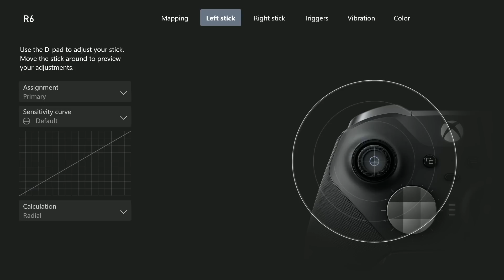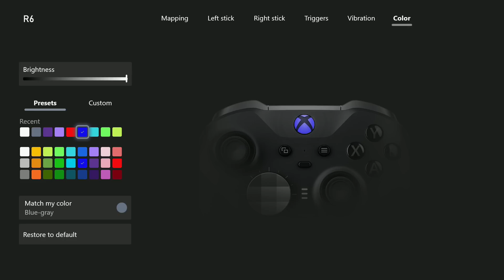THORN 1.5 IS BROKEN + NO RECOIL CONTROLLER SETTINGS & SENSITIVITY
Here is my Updated Sensitivity:

FOV: 90
Vertical: 45
Horizontal: 55
DEADZONES:
LEFT: 8
RIGHT: 8
Controller rotation: classic
*ADS SENS*
Scope 1.0x: 19
Scope 1.5x: 27
Scope 2.0x: 30
ACOG 2.5x: 30
Scope 3.0x: 30
Scope 4.0x: 35
Scope 5.0x: 35
Scope 12.0x: 35
ELITE SERIES 2 SETTINGS:

Sensitivity Curve:
Left Stick: Default (Default Analog)
Right Stick: Delayed 5 Tick (Extended Analog)

Controller: Elite Series 2
Headset: Hyper X Cloud 2
Monitor: BenQ Mobiuz EX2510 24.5 Inch 1080P 144Hz

4, Rainbow six siege xim 4, rainbow six siege xbox
4, Rainbow six siege xim 4, rainbow six siege xbox